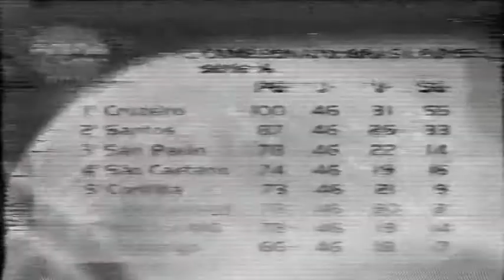Brasileirão 2003 - São Paulo 1x3 Flamengo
Descrição e ficha técnica em breve.